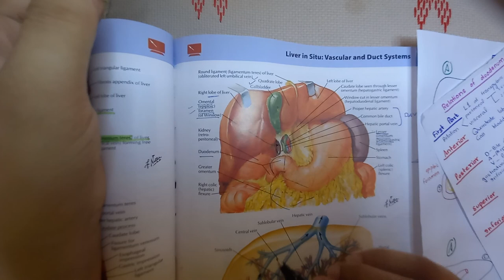DUODENUM / FIRST PART RELATIONS/ # 1/ easy to learn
DUODENUM
First part relations